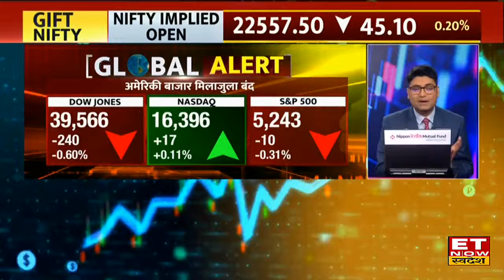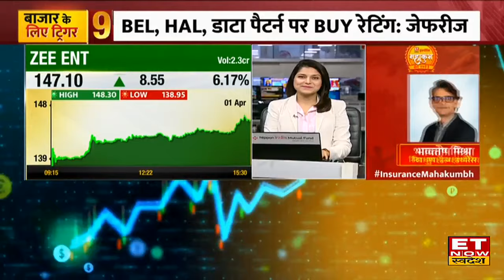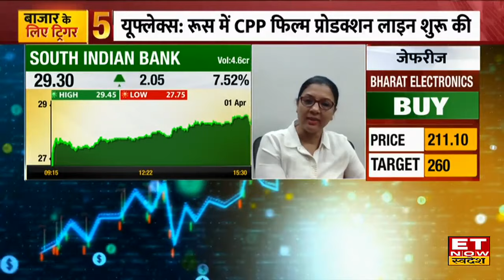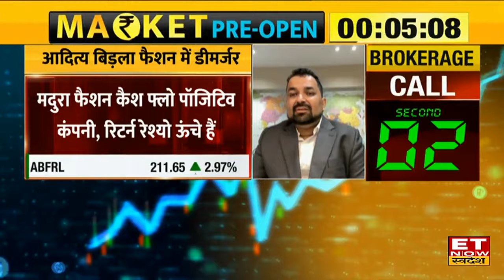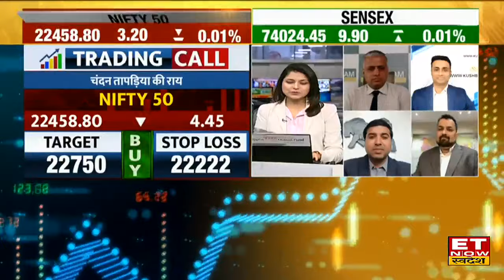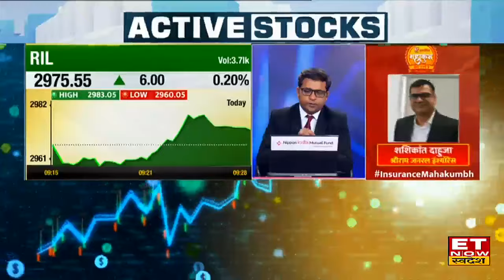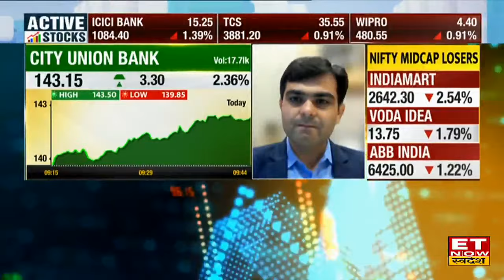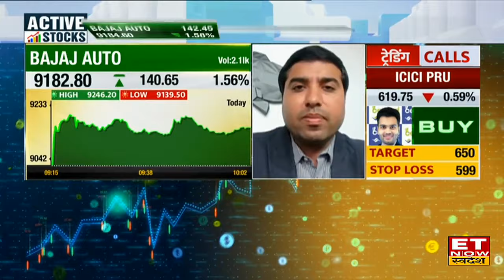Share Market में आई नरमी, 22426 के पास Nifty और 166 अंक गिरकर 73847 पर Sensex | ET Now Swadesh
शेयर बाजार में आज सपाट कारोबार दिखाई दे रहा है, इस समय मार्केट में Nifty हल्की गिरावट के साथ 22,417.10 के स्तरों पर ट्रेड कर रहा है वहीं Sensex 191 अंक लुढ़कर 73,822.94 के स्तरों पर कारोबार कर रहा है। ABFRL में 13% की बंपर तेजी है।